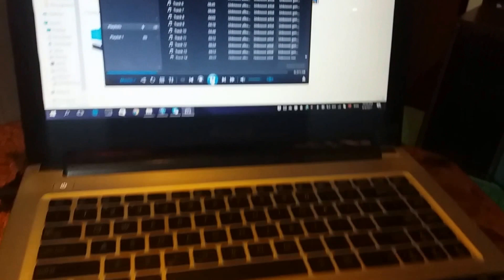Jensen and Electro-Voice speakers / Crossover network @ 1958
inside the box  : Jensen P12N Bass / Jensen MidHorn RP201 / Electro Voice T-35 / Crossover jensen A-61 / EV X-36  @ 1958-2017